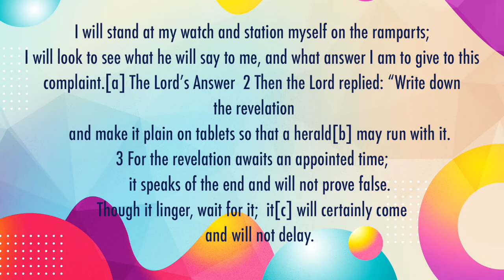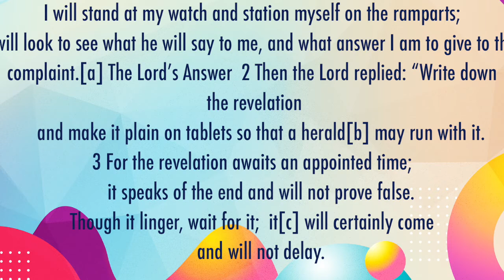Worship Service June 13, 2021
Pastor Katrese Kirk McKenzie leads the flock as a visionary that understands that without a vision the people perish. Smith Chapel is a church family; we know that the building is not who we are; but we are children of the true and living God; with a mission to grow the kingdom. Join us in this season and out of this season.

**We Do Not Own the Rights to This Music** (Copyright/Streaming License on file with CCLI | Music intended for Fair Use)**Musical Content Copyright Disclaimer (Fair Use) under section 107 Copyright Act 1976, allowance is made for "fair use" for purposes such as criticism, comment, news reporting, teaching, scholarship, and research. *This video by a non-profit to facilitate a worship experience* Copyright Statement: This track is not intended to infringe any copyright laws in any way; no profit is gained from this. **